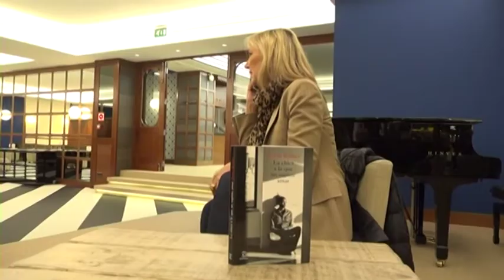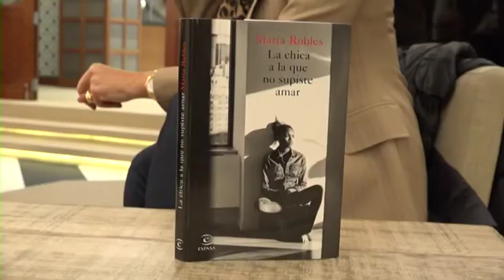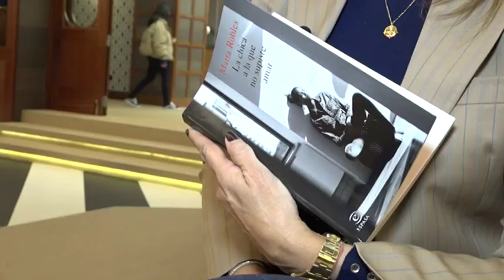ENTREVISTA a MARTA ROBLES - 🆕📗 "La CHICA que no supiste AMAR"💔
La periodista y escritora Marta Robles nos presenta su último libro: 'La chica a la que no supiste amar', premio 2019 de narrativa Castellón Letras del Mediterráneo.